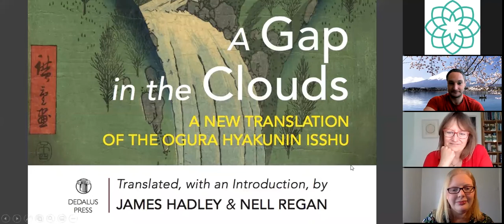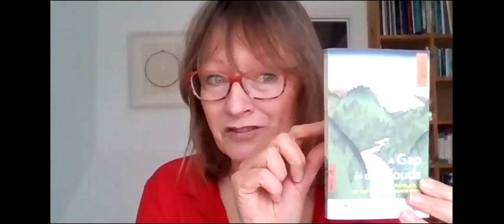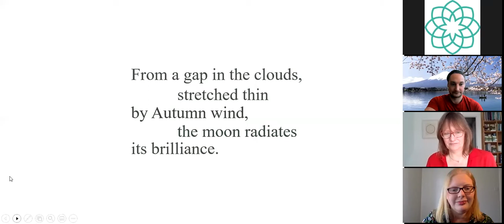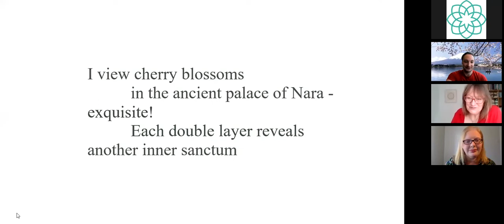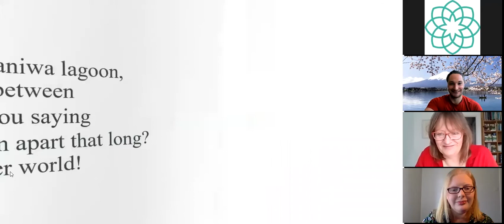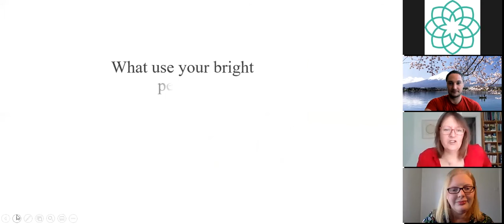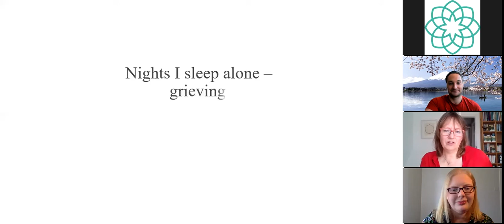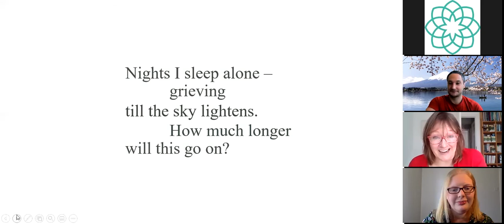A Gap in the Clouds: Crafting a New Translation of Japan’s Most Important Poetry Collection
The Ogura Hyakunin Isshu (100 Poems by 100 Poets) is one of the most important poetry collections in Japan. It was compiled around 1235 by Fujiwara no Teika, but its poems date from the 800s onwards, and its poets include emperors and empresses, courtiers and high priests, ladies-in-waiting, and soldier-calligraphers. However, as James Hadley and Nell Regan note in their introduction to A Gap in the Clouds, A New Translation of the Ogura Hyakunin Isshu (Dedalus Press), ‘These beautiful poems have endured because their themes are universal and readily understood by contemporary readers’. Join them as they introduce their book and read a selection of these tiny, exquisite poems.